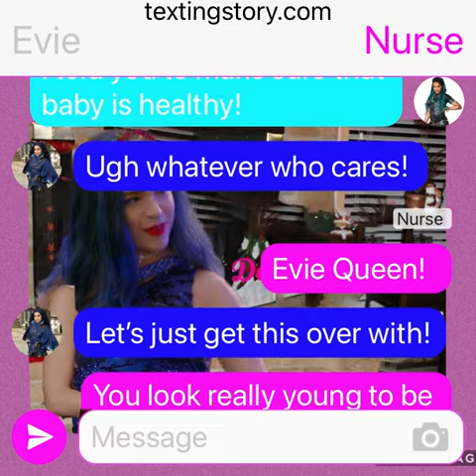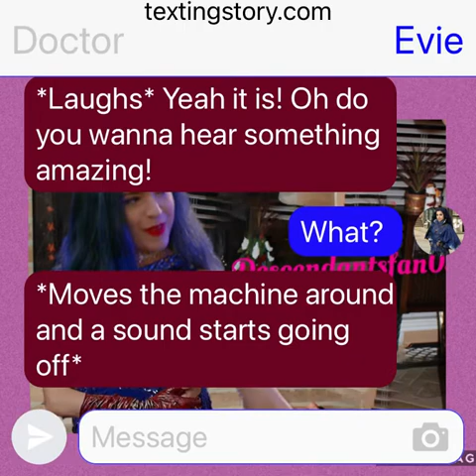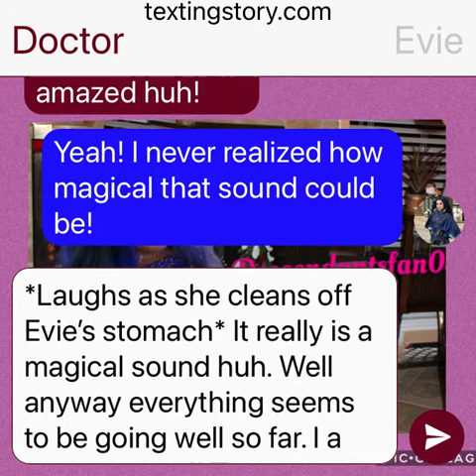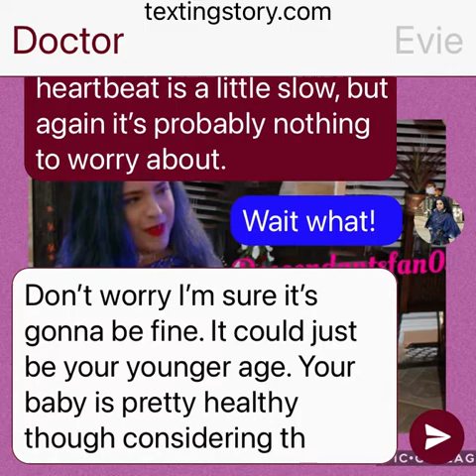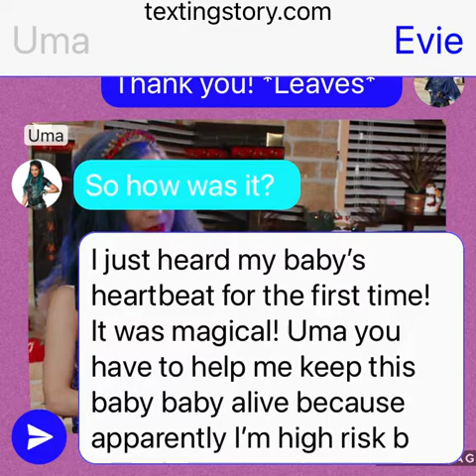Evie Is Pregnant With Baby Mal, But In Auradon Part 5: Descendants Texting Story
Hey everyone this is part 5 of my story Evie Gets Pregnant With Baby Mal, But In Auradon. This is a story written by me which is similar to my baby Mal and Carvie family series except that it’s a bit different. Evie is left broken and destroyed after a very traumatic experience on the Isle. Just as she is finally starting to recover a little and starting to feel like herself again she starts experiencing something she never would have thought would happen which leads to the biggest most life changing news she could ever get. Now Evie has to deal with that while still trying to recover from what happened to her back on the Isle.

Link to my video explaining all my series incase you’re confused by them all this might be helpful